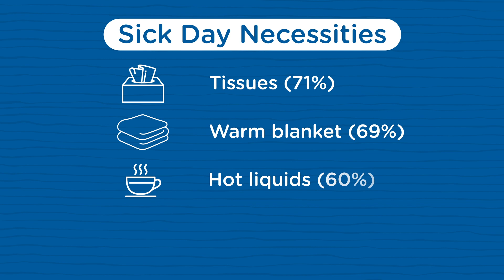Americans use their illness to avoid household chores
Nearly two-thirds of millennials refuse to do household chores when they’re sick, new research suggests.

A recent survey of 1,000 millennial and 1,000 Gen Z office employees revealed that 54% of respondents use their illness as an excuse to avoid “adulting.”

That includes doing laundry (59%), buying groceries (59%), and cleaning their room or apartment (58%), which they deflect to their unlucky parents, partners, or roommate.

But although they’re eschewing their to-do list, two-thirds think working from home rather than the office makes sick days more difficult to justify.

Gen Zers are less likely to take a sick day (64%) than millennials (74%), not just in the present but in their pasts, too — 40% said they were “rarely absent” in school, compared to 26% of millennials who said the same.

Conducted by OnePoll on behalf of Puffs, the survey also found the average Gen Zer stifles about six sneezes while sick but continues working.

Nearly three-fifths of all respondents feel obligated to work while under the weather for fear of falling behind, and three in 10 won’t take time off unless someone else on their team does, too.

At the same time, 67% feel they’re being judged if their red nose and sniffles are evident. Both are telltale signs of illness people dread the most (25%), followed by congestion (24%).

Adding to their sick day concerns, more than three-fourths of respondents said they feel anxious when they don’t have a tissue on hand to wipe away their snot after sneezing.

“My team would be the first people to tell you that I am a serial nose blower. You'll always see a box of Puffs somewhere on screen when my camera is on (which is rare),” said Corporate Natalie, viral TikTok content creator.

To help with their recovery, most Gen Zers turned to tea (33%), while millennials named coffee as their go-to sick day beverage (27%).
When they do take sick days, 59% see them as a chance to be a kid again, with 68% rewatching children’s TV shows and movies during their recovery.

Respondents’ go-to kid programs included “Scooby-Doo,” “Full House,” “Clifford” and “SpongeBob SquarePants.”